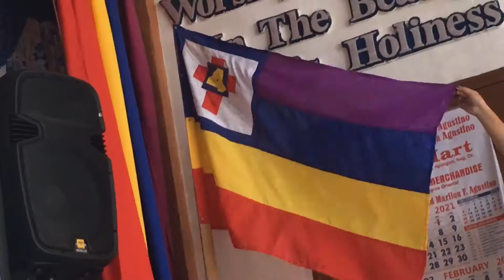Happy 60th anniversary, Tiguib Foursquare Gospel Church!😍😇